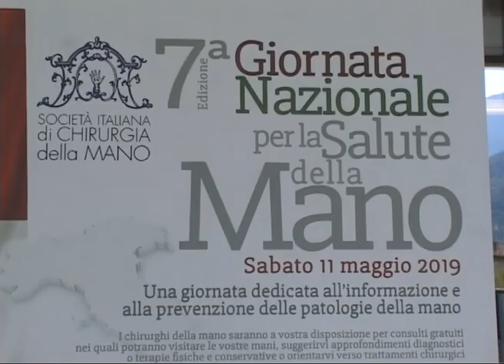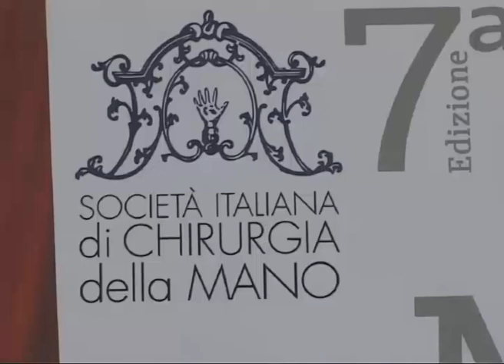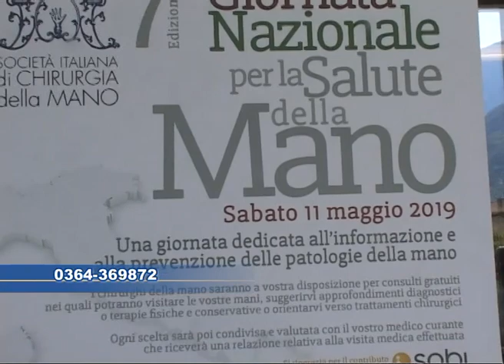Giornata Nazionale della mano